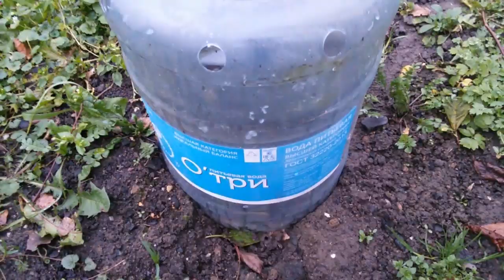Как укрыть виноград на зиму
Укрываем виноград на зиму во Владимирской области. В видео покажем отличное укрытие винограда для наших снежных зим.